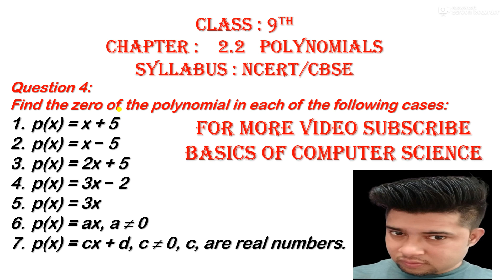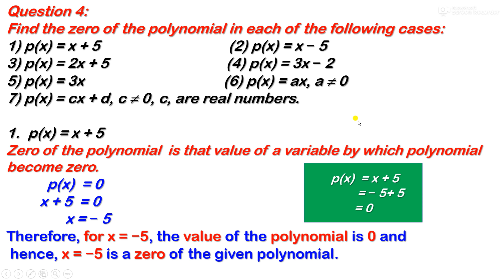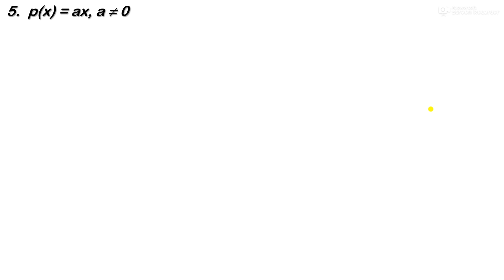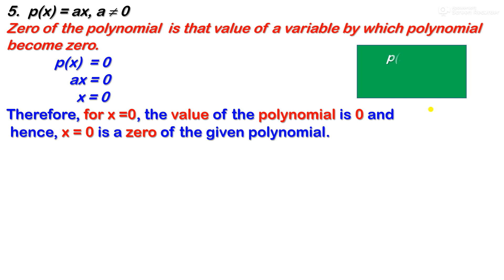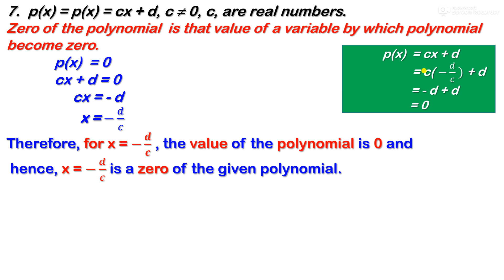CLASS 9TH EXERCISE 2.2 Q.4 POLYNOMIALS NCERT SOLUTIONS || NCERT/CBSE MATHS CLASS 9 | R. K. Sir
CLASS 9 EXERCISE 2.2 Q.4 POLYNOMIALS NCERT SOLUTIONS || NCERT/CBSE MATHS CLASS 9 | R. K. Sir